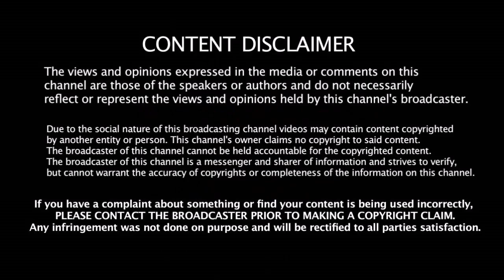கிரிக்கெட்டில் விலகிய தோனிக்கு ராணுவத்தில் கிடைத்த ராஜ மரியாதையை பாருங்கள்